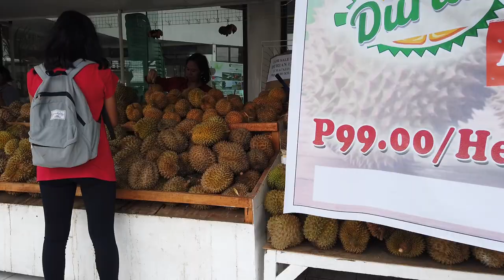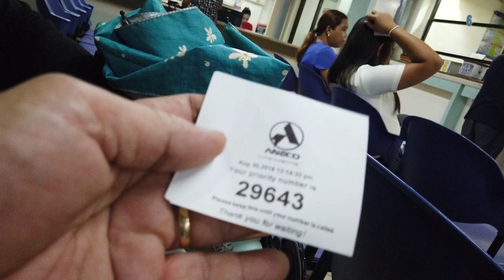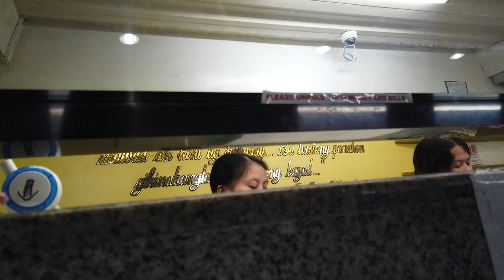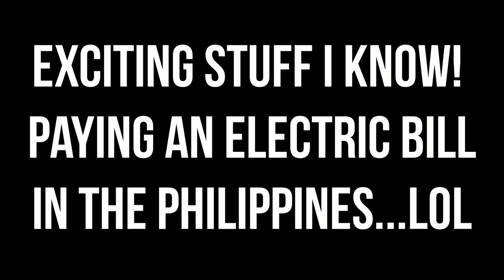Our First Electric bill in the Philippines! - VLOG #18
The other day our landlord came over with our first electric bill! The bill was ₱785.43 which is around $15 USD. Not to shabby! I was a little worried as I watched a lot of other you tubers discuss their bills and how high they were, so when I saw our I was pleasantly surprised!
We do run our Air con about 30 minutes each night, and we try to make sure unnecessary lights are turned off throughout the house. We did however get a new TV and refrigerator, so we'll see what happens next month.